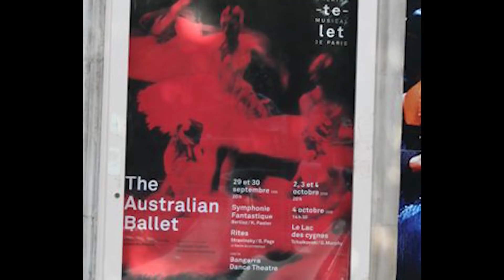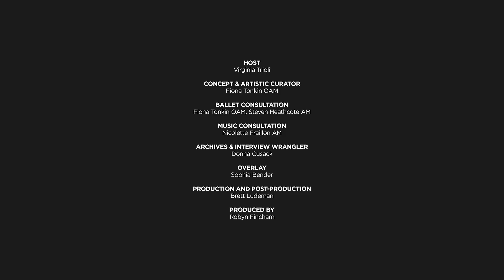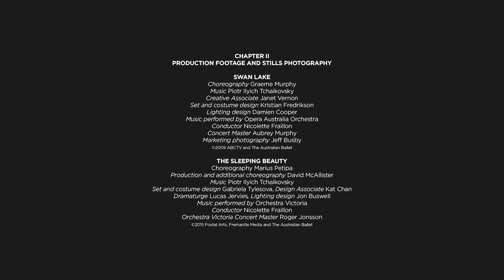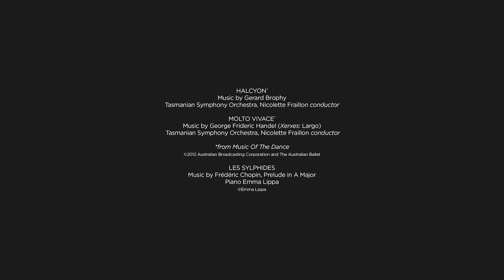Celebrate the career of David McAllister | Season 2020 | The Australian Ballet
A celebration of our longest-serving artistic director – the extraordinary David McAllister – as he prepares to bid farewell to The Australian Ballet. Take a trip down memory lane with a compilation of some of David’s most memorable moments from the archives. Hear from David’s nearest and dearest as they reflect on his legacy and share some of their favourite anecdotes from his tenure as an artist and leader of the company.

If you would like to leave David a message, please leave it in the comments.